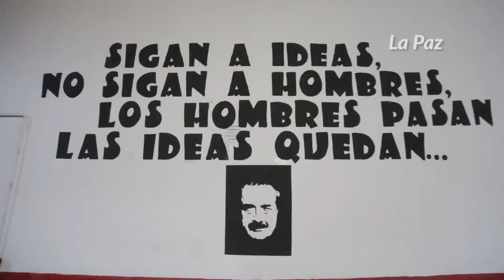Diego Guzmán es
Visitamos la Casa Radical para la presentación del joven intendente y compartimos un momento especial junto a todos los vecinos del departamento.